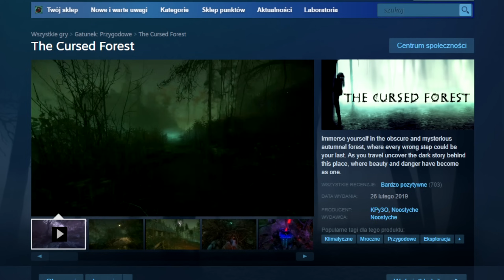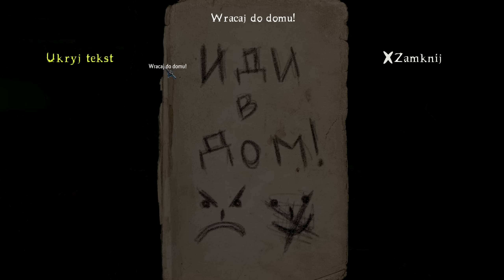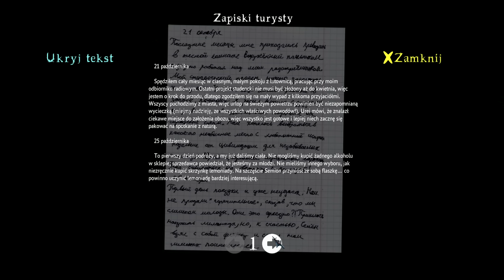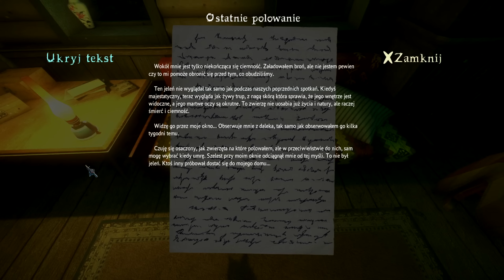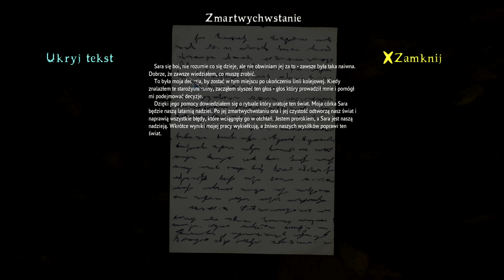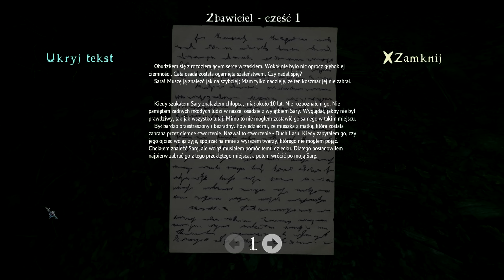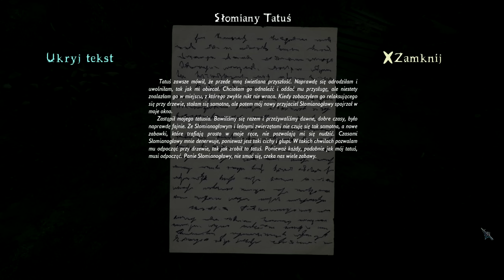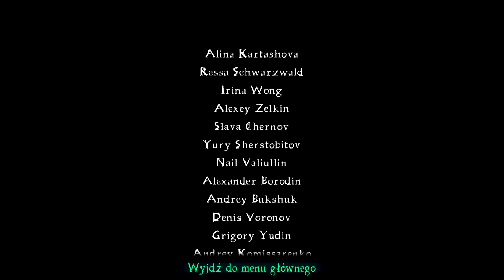ZNALAZŁEM NOWEGO LEPSZEGO THE FORESTA!